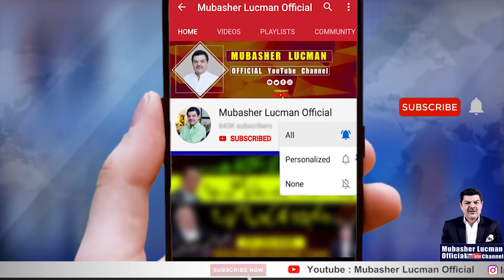دشمن کو منہ توڑ جواب، پاکستان زندہ باد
Dushman Ko moun Torr Jawab, Pakistan Zindabad